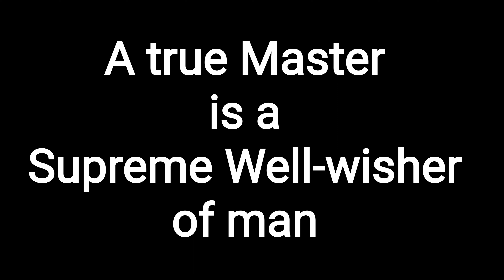Life Beautiful 76:CHARACTERISTICS OF TRUE MASTER (Part-one)